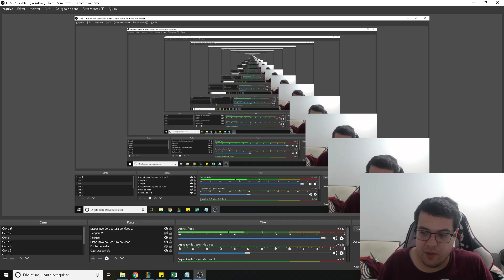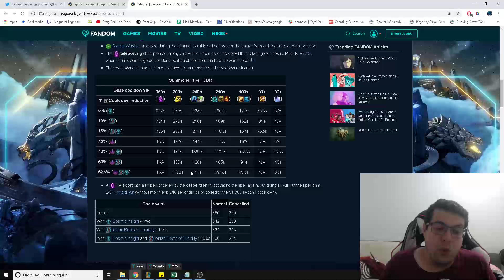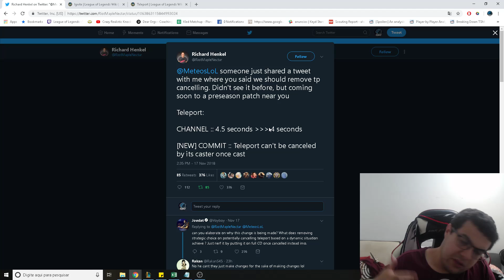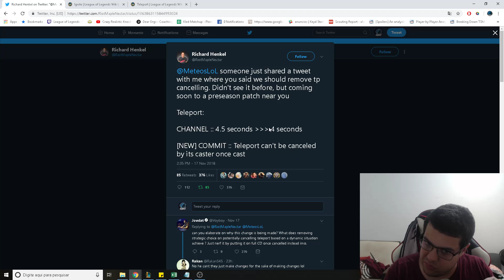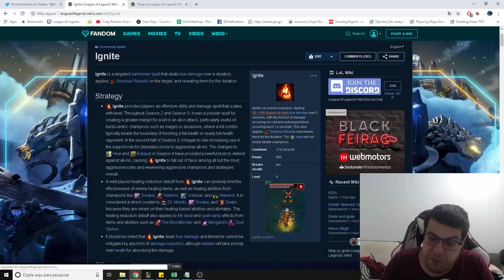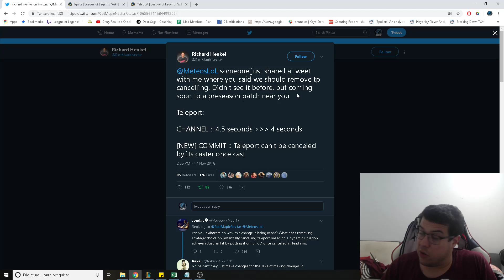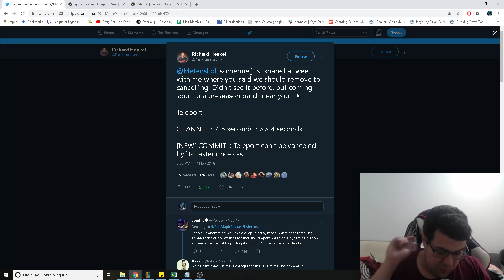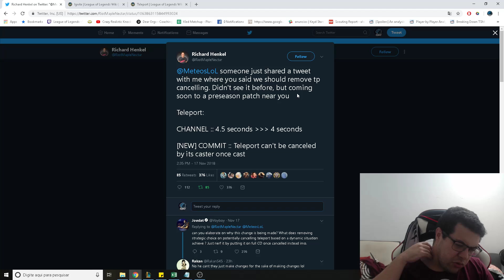NERF NO TP - IMPACTOS NO JOGO INTEIRO (ANÁLISE)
E aí pessoal! No vídeo de hoje  vou falar um pouco sobre o nerf futuro no tp e seus impactos no jogo!